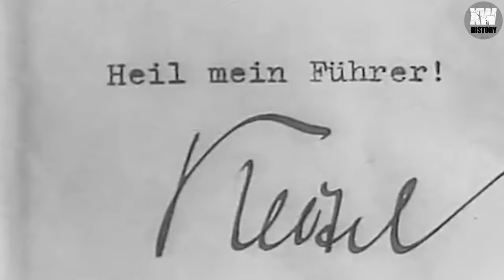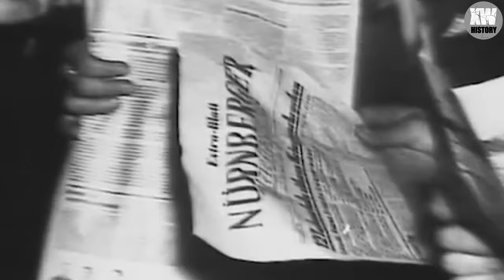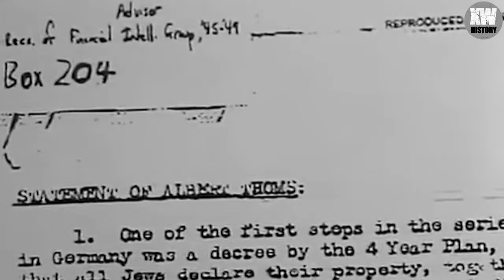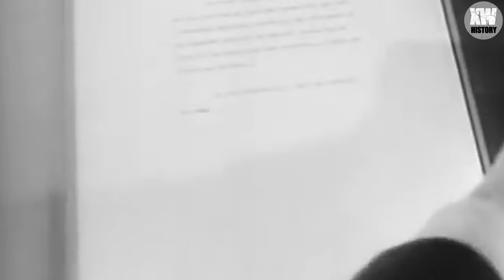«Sandbagged to their feet» | What became of the BODIES of the REICH's top Nazis